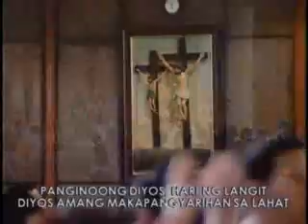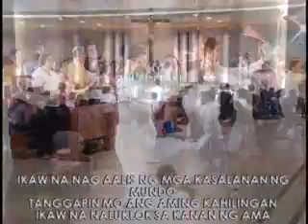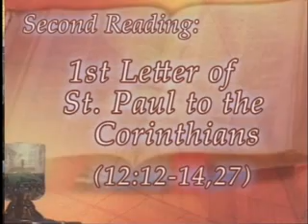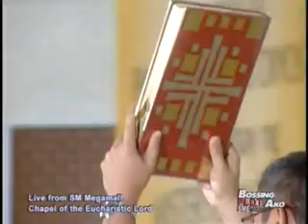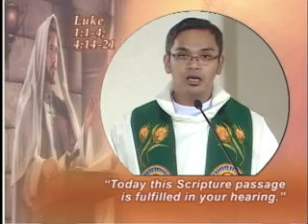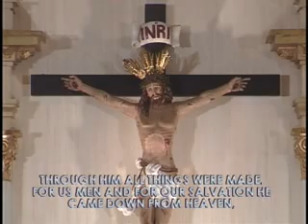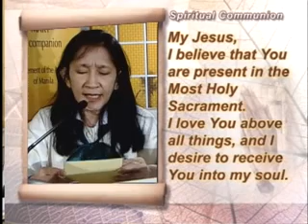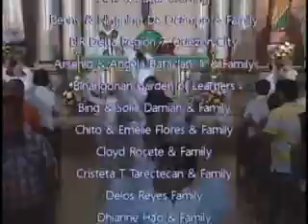Sunday TV Healing Mass for the Homebound (January 27, 2013)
ACTS Catholic Prayer Community thru Agapetos Foundation, Inc. presents 3rd Sunday in Ordinary Time - TV Healing Mass for the Homebound at Chapel of the Eucharistic Lord, SM Megamall presided by Fr. Dan Vicente Cansino Jr., MI, aired live on January 27, 2013 at Studio 23 - 9:00am.